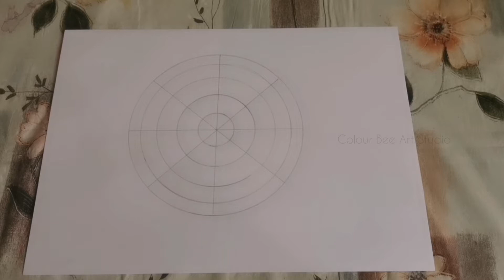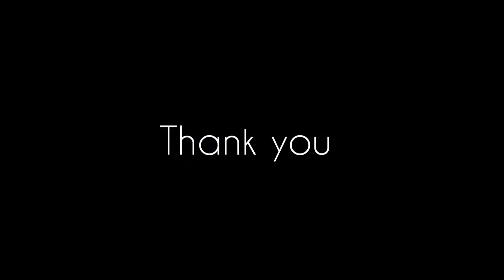Mandala Art For Beginners | Easy Mandala in Colours | Colour Bee Art Studio - Session 01